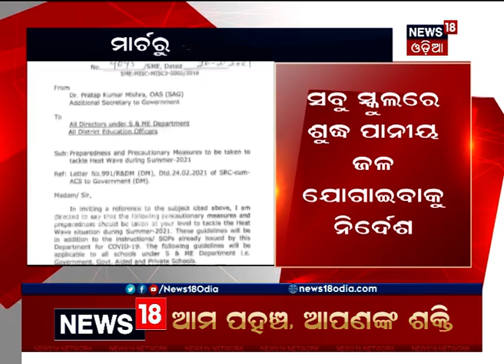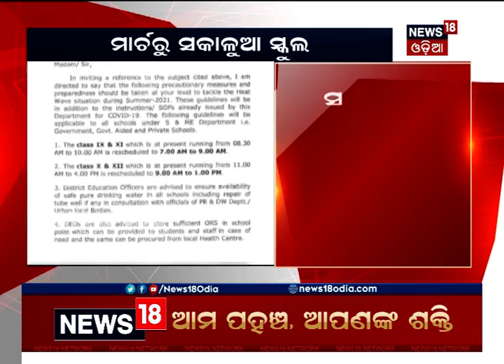ମାର୍ଚରୁ ସକାଳୁଆ ସ୍କୁଲ